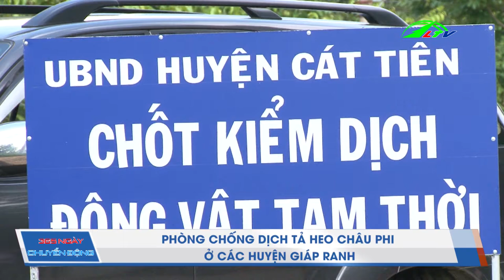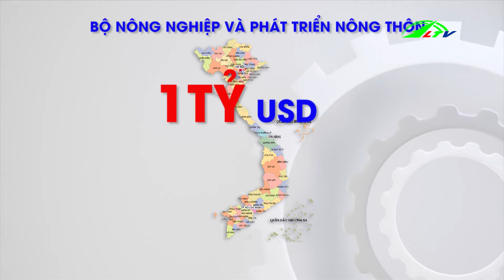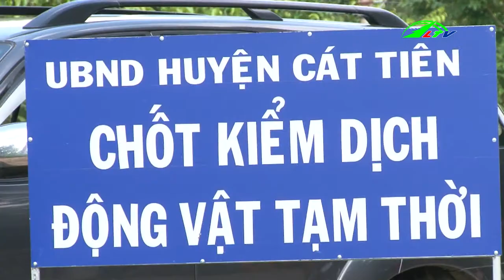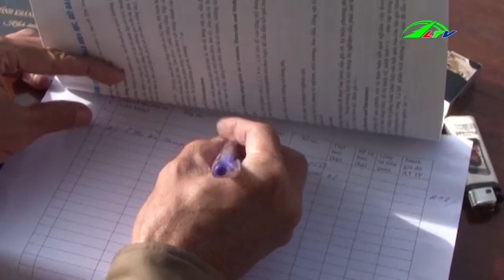Thiếu Hụt Lao Động Khai Thác Xa Bờ Trầm Trọng | 365 Ngày Chuyển Động | Lâm Đồng TV